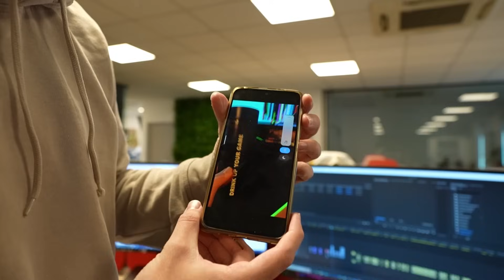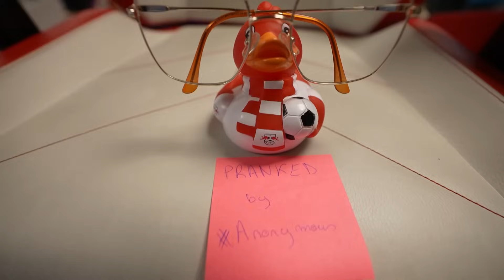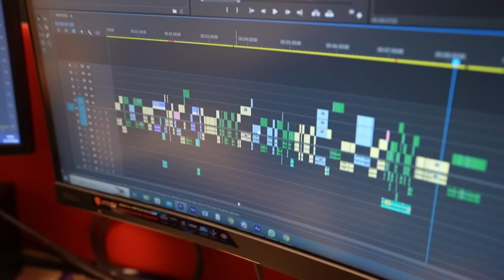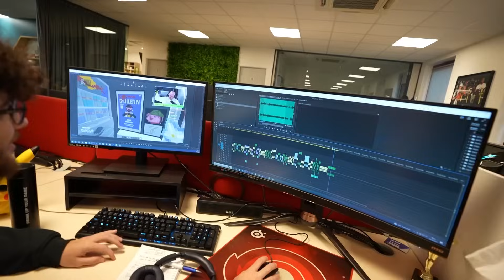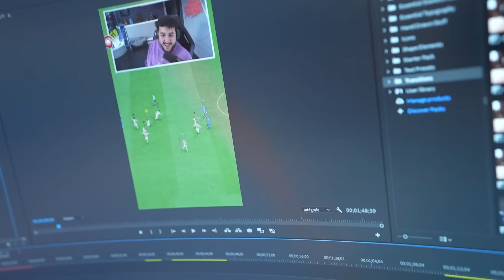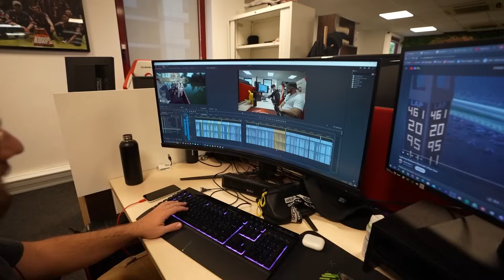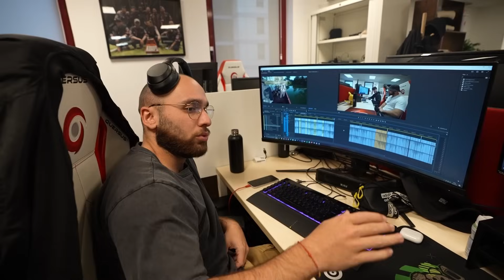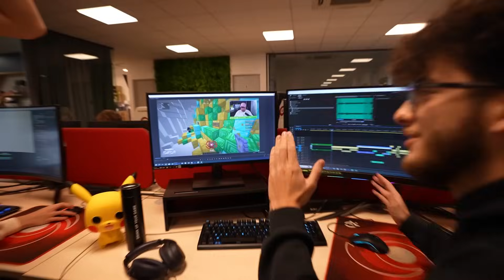LE RETOUR DES PRANK 😈 | VLOG #86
C'est le retour des prank à la G-CORP ! On vous réserve aussi une séquence Multivers dans le thème d'Halloween 😈